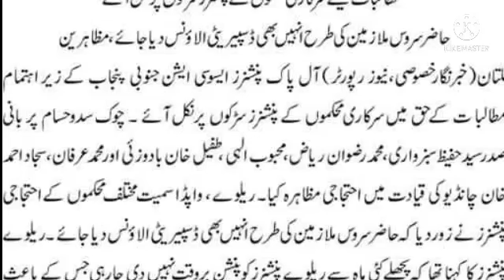good news for pensioners|| pension news|| all pak pensioners latest news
good news for pensioners|| pension news|| all pak pensioners latest news||‎@good employees news